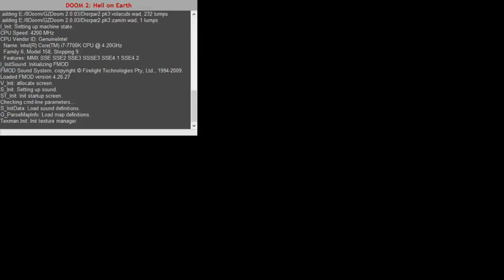Secretdoom: Disrepair 2 MAP02: "Icy Outpost" UV Max in 1:31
This was pretty difficult to attain. Got stuck around the 1:35 range for a while, the main thing that got my time down this much was just deciding to grind the punches rather than use chaingun for lots of enemies. So the run revolves around facepunching exploding enemies without dying. Sick!